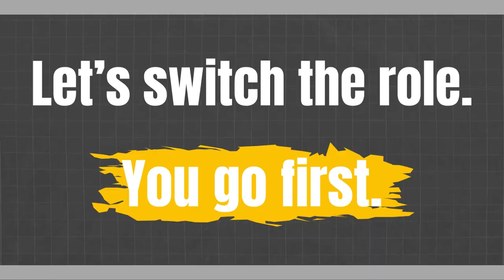Daily Life Hustle: Starting a Side Business | English Conversation Practice | English Speaking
Join us on our cozy couch chat as two friends dive into the ups and downs of our daily lives, with a special focus on the exciting journey of starting a side business. In this heart-to-heart, we share personal stories, challenges we've faced, and the little victories that keep us going. Whether you're a seasoned entrepreneur or just thinking about starting your own venture, there's something in our conversation for everyone.

Whether you're here to improve your English or get inspired to kickstart your own side hustle, we hope you find value in our conversation. So grab a cup of coffee, sit back, and join us in our journey towards making our dreams a reality.

EnhanceYourEnglish,KeepLearning!